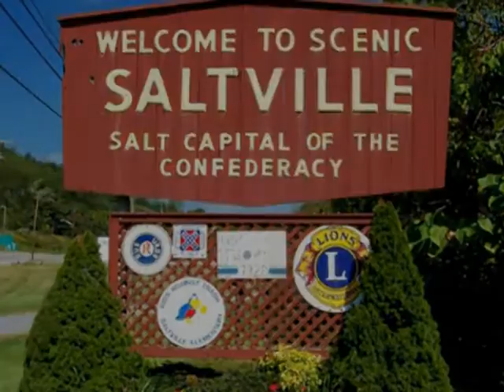Land and Properties, Property For Sale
.29 Acres in Smyth County. Selling this 50% Below Market Value. We are selling land in Virginia. Blue Ridge Property Buyers. for more info on this property & to sign up for our Exclusive VIP Buyers List.